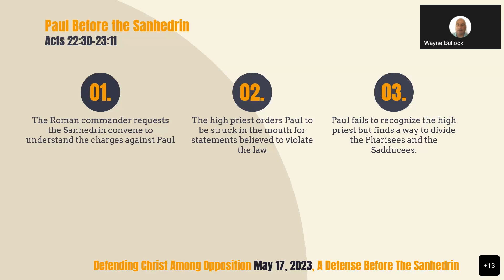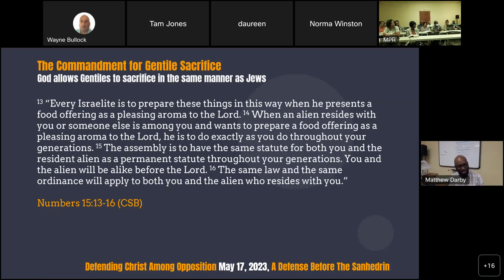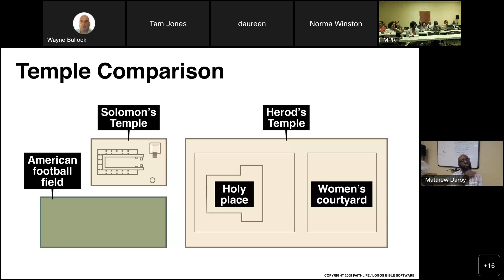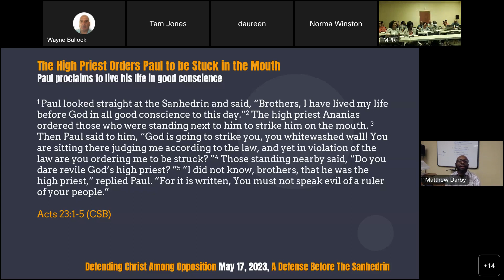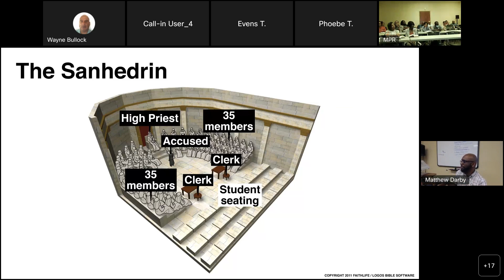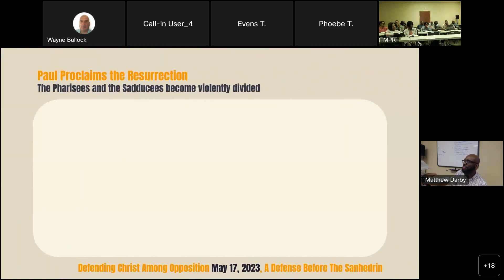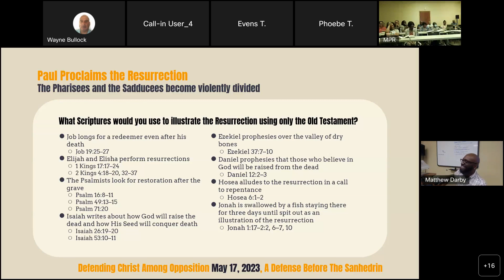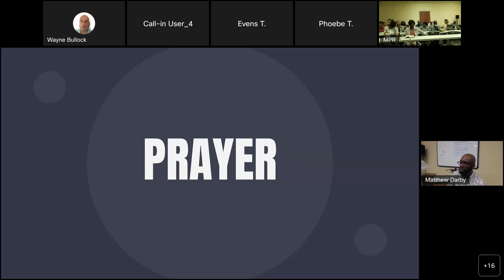Bible Study 05-17-2023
Acts: Defending Christ Among Opposition